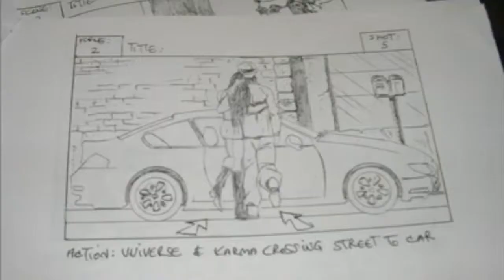How to Story Board A Movie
The story boards for Life Love and Loss. The story of a young man is pushed to the edge of collapse.